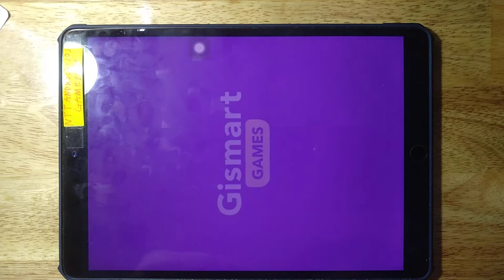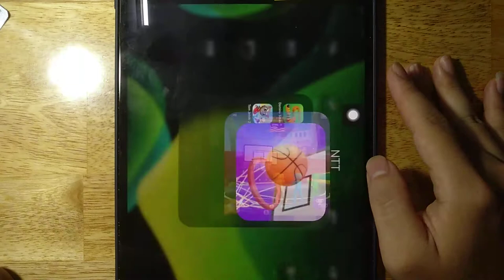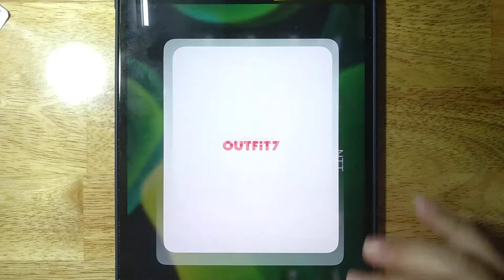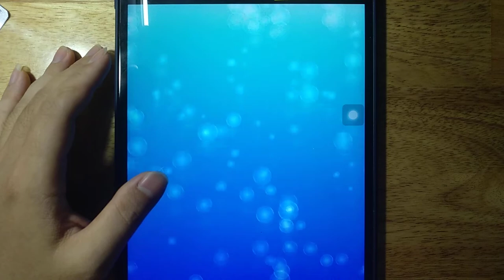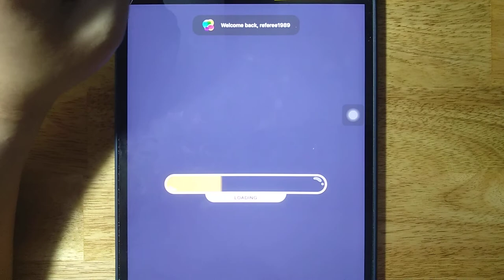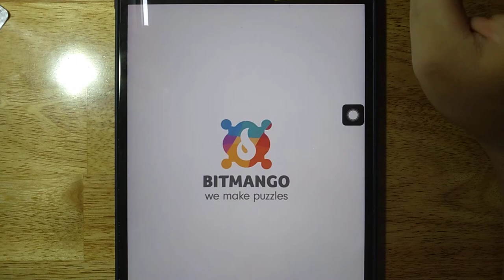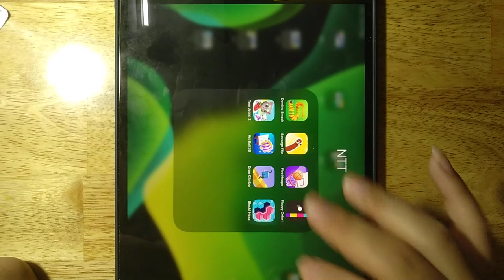Domino Smash, Tom Jetski 2, Five Hoops, Sausage Flip, Draw Climber, Spiral Roll,Flappy Color!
Domino Smash, Tom Jetski 2, Five Hoops, Sausage Flip, Draw Climber, Spiral Roll,Flappy Color!,Block! Hexa

Android GamePlay
iOS GamePlay
iPad GamePlay
GamePlay Walkthrough